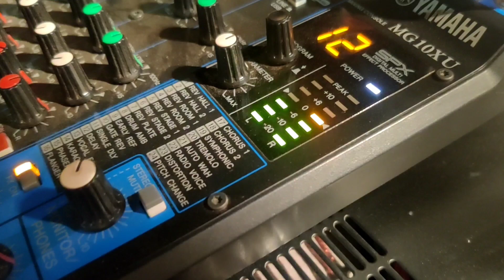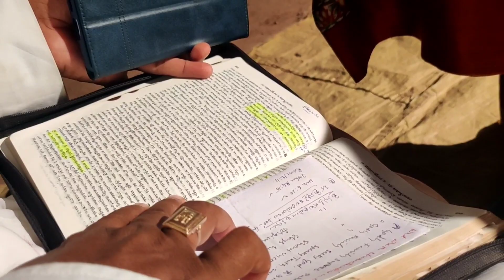seelam Joseph asher